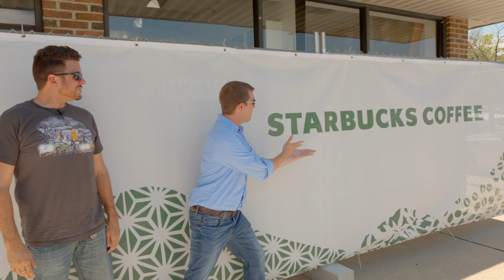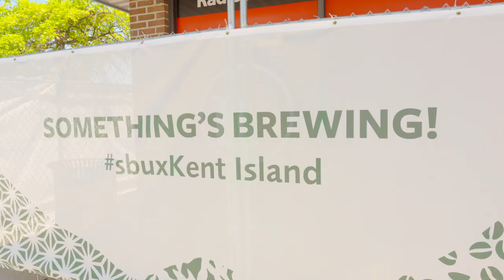Starbuck or Starbucks (Battlestar Galactica Debate or Coffee)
Bruce and Chris can't agree on the inspiration for the new business opening on Kent Island. They also may be slightly confused about the owners in general. We will let you decide...